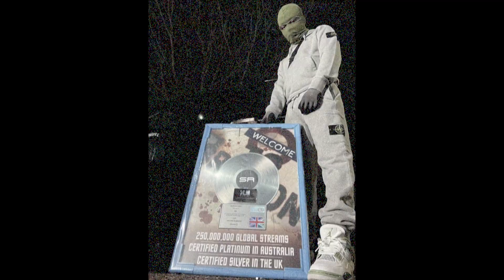uk rapper SR Siraq went platinum then threw away his music career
uk rapper sr who is from brixton and is part of the group siraq is currently away in hmp for a while. people forget that sr is one of the few uk rappers that actually have a platinum song with welcome to brixton so why did he just throw away his music career?